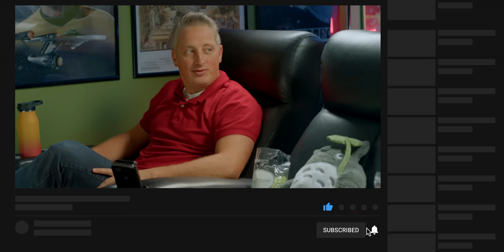Therapist Reacts to MY NEIGHBOR TOTORO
How can you navigate change, stress, or sadness? How can you be a good parent as your kids navigate those emotions?

Licensed therapist Jonathan Decker and filmmaker Alan Seawright look to the absolutely delightful anime My Neighbor Totoro for some of the answers. This film is in many ways a guidebook for warm, affirming parenting as both the mother and father show love toward their children, and listen to their stories and concerns. For all the surreal and fantastical elements in this movie (like the giant cat bus, the soot sprites, and of course Totoro), it shows pretty realistic relationships between Mei and Satsuki and how they deal with their mother's illness. This movie just feels like wrapping up in a blanket of love and goodness.

Support us!

Cinema Therapy is:
Written by: Megan Seawright, Jonathan Decker and Alan Seawright
Produced by: Jonathan Decker, Megan Seawright & Alan Seawright
Edited by: Jenna Schaeling
Director of Photography: Bradley Olsen
English Transcription by: Anna Preis